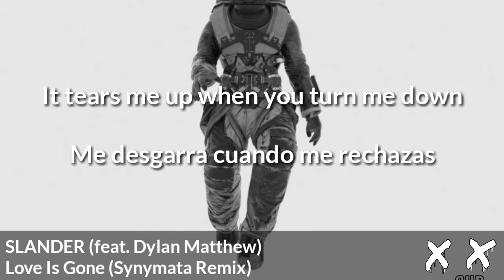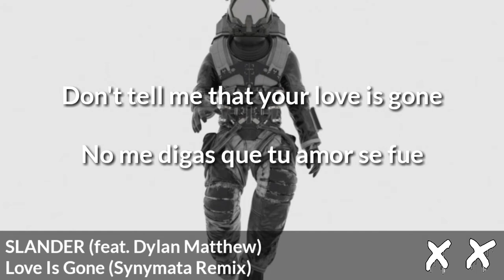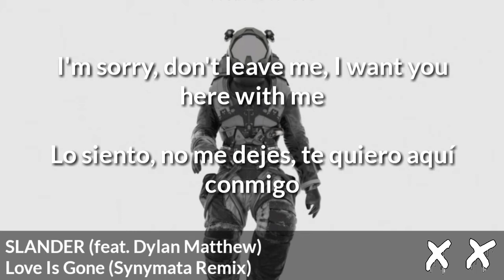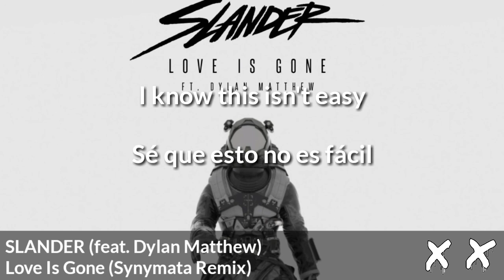SLANDER - Love Is Gone (ft. Dylan Matthew) (Synymata Remix) [Lyrics/Sub Español]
SLANDER - Love Is Gone (ft. Dylan Matthew) (Synymata Remix)
[Lyrics/Sub Español]